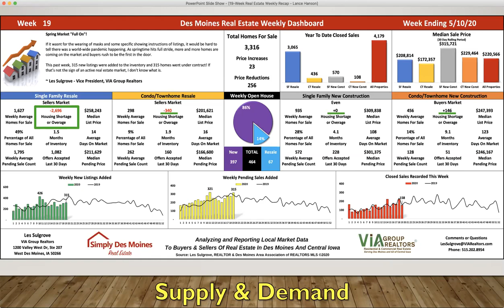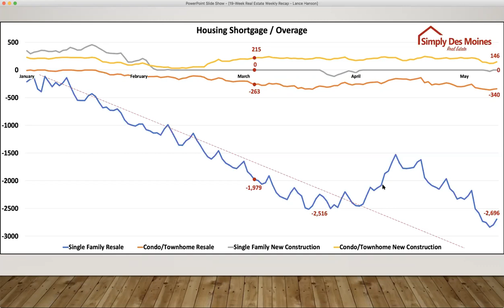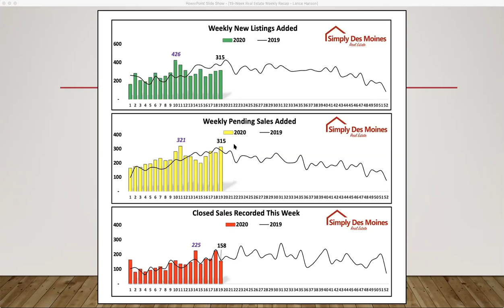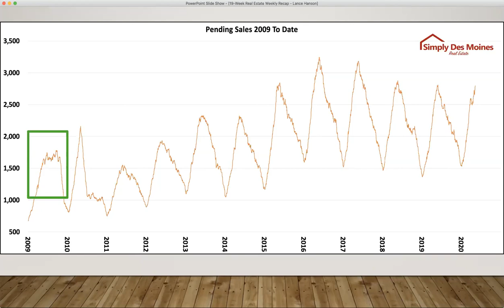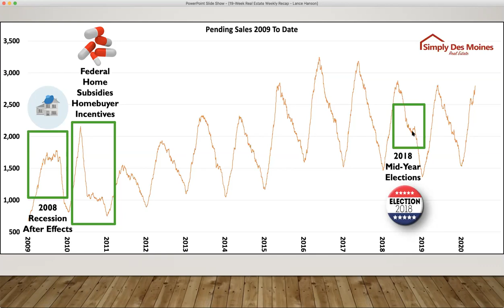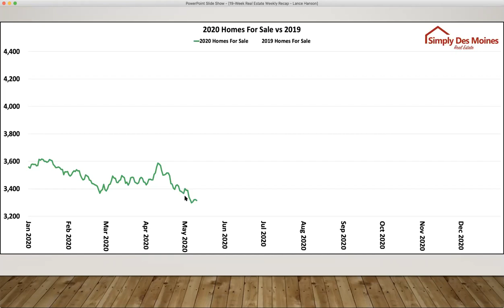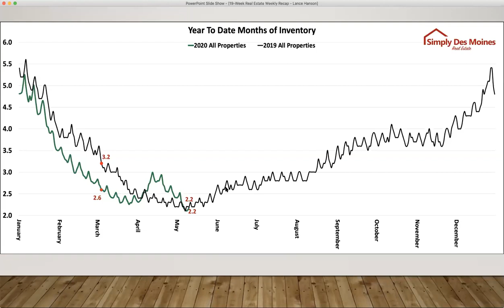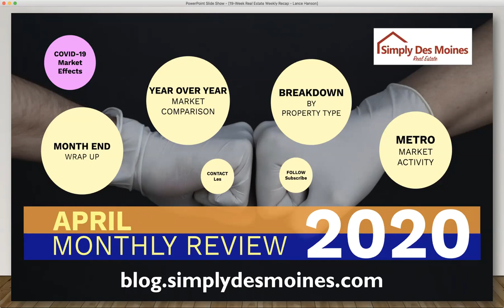Week 19 - Des Moines Real Estate Weekly Market Update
It's been 10 weeks since the coronavirus has been affecting Des Moines real estate buyers & sellers. This week I spoke with 2020 President of the Des Moines Area Association of Realtors, Lance Hanson about how home buyers, sellers and Realtors are all coping during these times. I follow up with the weekly recap of real estate market activity. I hope you'll take a few minutes and watch this weeks program.